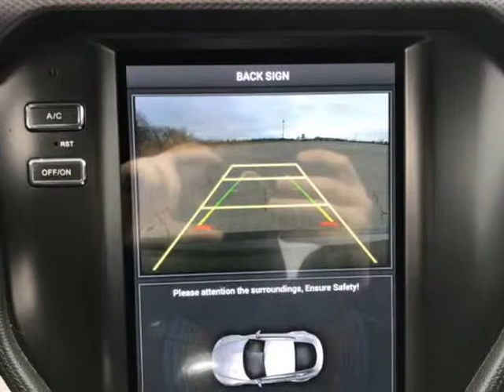2017 FORD MUSTANG GT (COLUMBUS, Ohio)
Auto Palace
4621 W BROAD ST
COLUMBUS